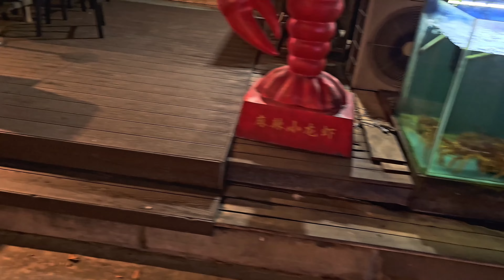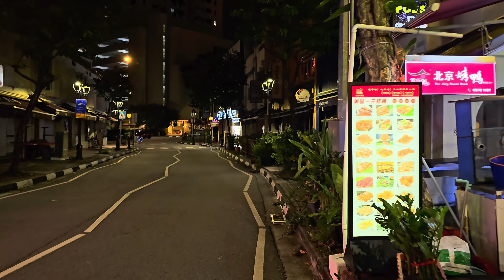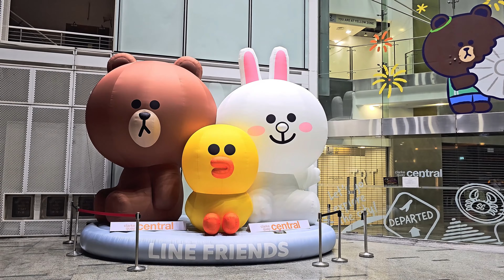Pickup points & Nightclubs/Dancebars at Circular Rd (Boat Quay), Singapore (Oct-2024)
This video will walk you the Nightclubs & Dance-Bars at Circular Rd (Boat Quay), Singapore in Oct-2024.